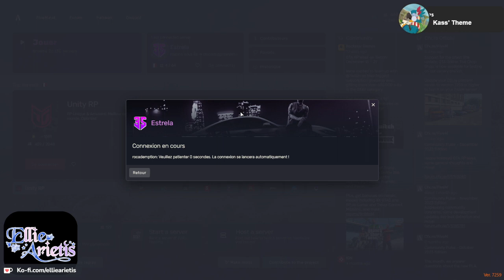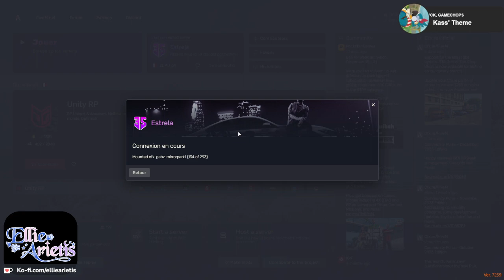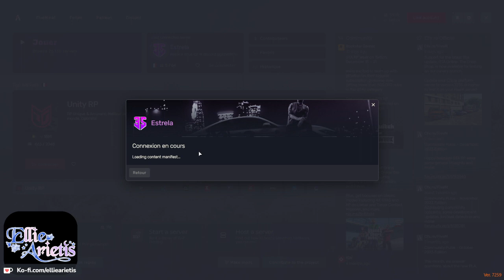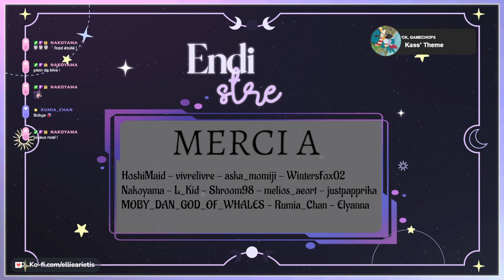[ESTRELA RP] Lucy Rose Phoenix Ep4✨[VtuberFR] ✨ !discord !clip !surnoms !jeu !lucy